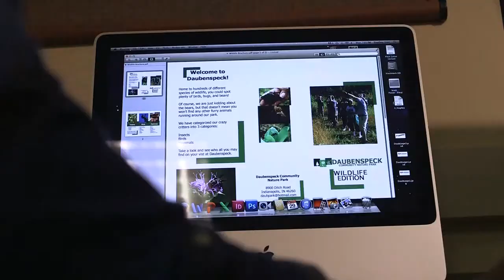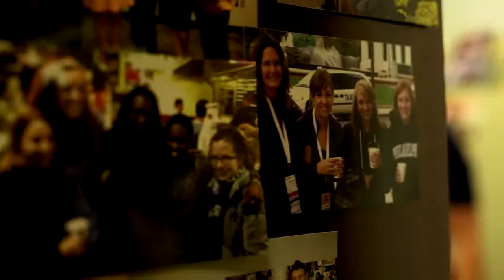Top Dog Communication drives growth of professor-student mentorship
Through working with clients and teams in Top Dog Communication, a student-run public relations firm at UIndy, communication major Rachel Taller and Dr. Deemer develop a lasting professional relationship.